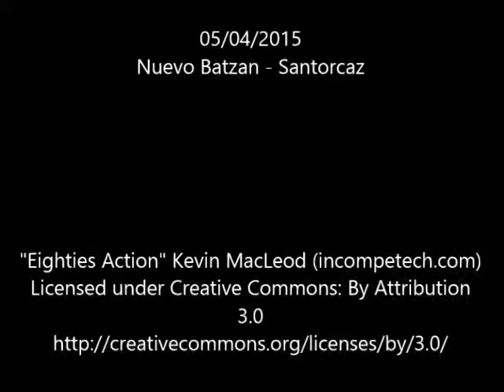20150405 Nuevo Batzan Santorcaz